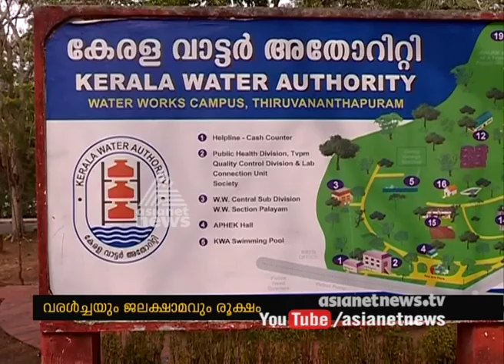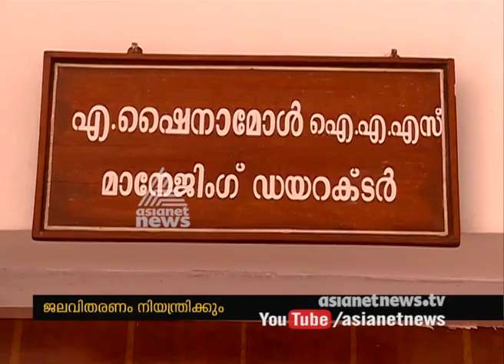Water authority to take necessary actions to prevent Drought